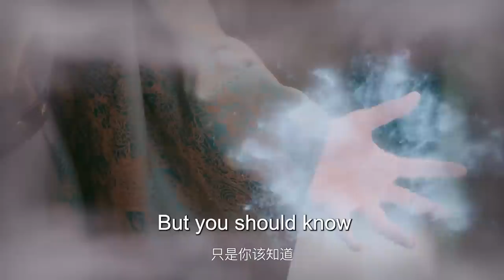古装电视剧【剑拥明月 New Life Begins 15】|化身为帅气神秘的少将军“小肖凯中”，机缘巧合之下与苏小荷缔结“主仆契约”，上演一段跨越星系的甜蜜爱恋 |主演：肖凯中、田曦薇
剧名Name：剑拥明月
主演Cast：肖凯中
简介：化身为帅气神秘的少将军莫修染，机缘巧合之下与一家宠物店的老板娘苏小荷缔结“主仆契约”，上演一段跨越星系的甜蜜爱恋，并携手冒险的故事